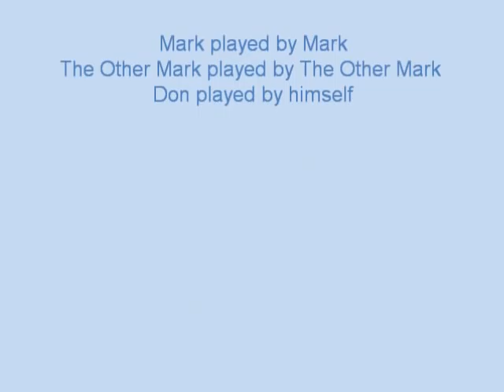Rat Bastard Infestation 2009 Part 1a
Rat Bastard Infestation car show held Aug 30, 2009 at the Issaquah, WA, "Triple X" Rootbeer Drive-In